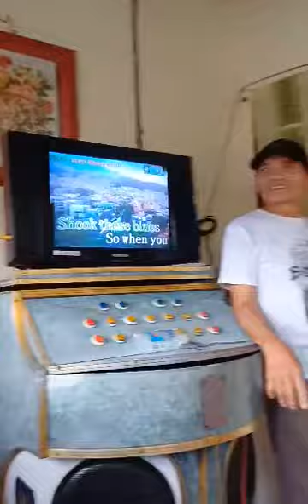PARANG MAGKAKABALIKAN AH MAY SECOND CHANCE PA KAYA